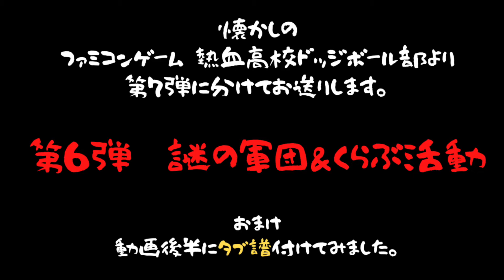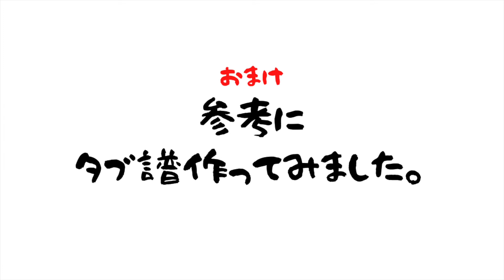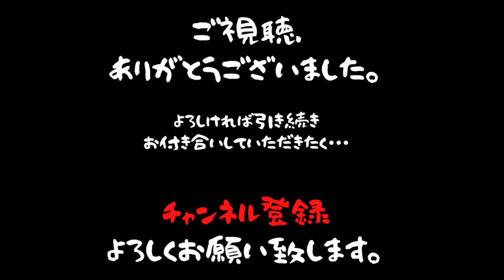熱血高校ドッジボール部 - 謎の軍団&くらぶ活動【ベース弾いてみた】Bass Cover FC（NES）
ファミコンソフト「熱血高校ドッジボール部」より、謎の軍団戦＆クラブ活動をベースで弾いてみました。
久しぶりにファミコンで熱血高校ドッジボールをプレイしたら、BGMがとても良くてベースラインもカッコ良かったので、全曲一通りコピーしてみました。
おまけでタブ譜を付けてあります。
フェンダーのジャズベースを使用しました。

作曲：澤 和雄

＝＝＝＝＝ばってぃベースちゃんねる＝＝＝＝＝
ばってぃベースちゃんねるでは、数あるゲームミュージックの中から、特にベースがかっこいい曲の弾いてみた動画をお届けしております。
TAB譜を各動画内で紹介しております。参考にしてみてください。

今後も週1本を目標にお届けしていきます。

質問、感想、リクエスト等ありましたら、コメント欄に気軽にどうぞ。